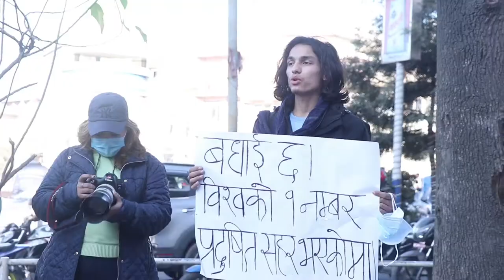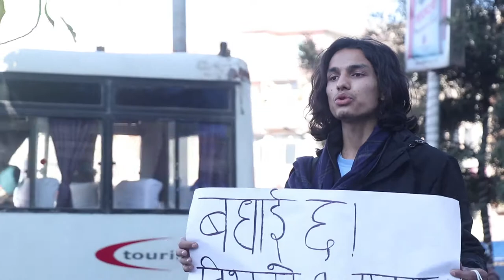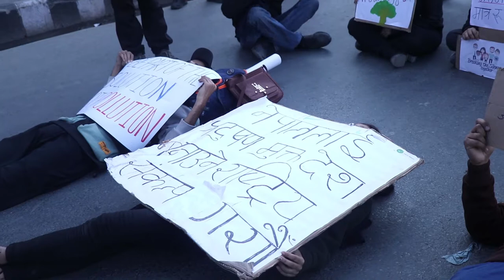विश्वका प्रमुख ९६ शहरमध्ये सबैभन्दा बढी प्रदुषित काठमाडौं उपत्यकाको हावा । Kathmandu Nepal